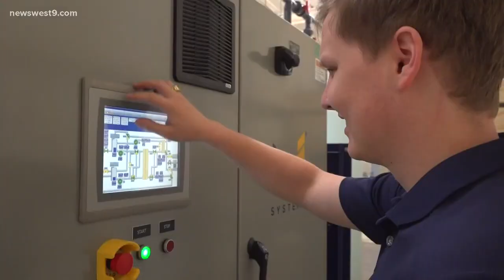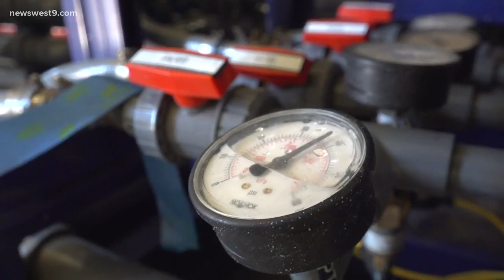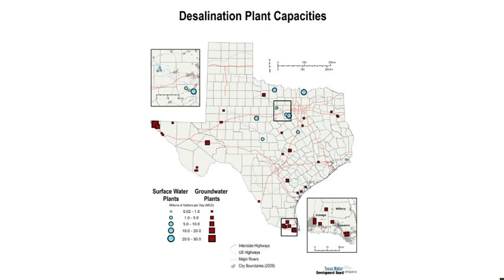CERAFILTEC - Brackish Water Treatment - NewsWest9 TV - TEXAS